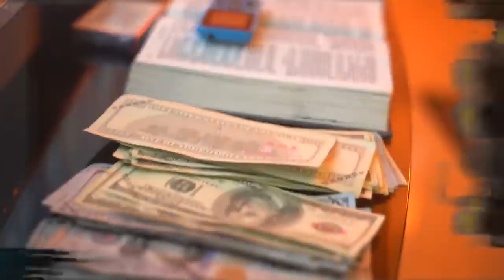Stack It Up - Dre X Sparta (Official Music Video) Jul 2021